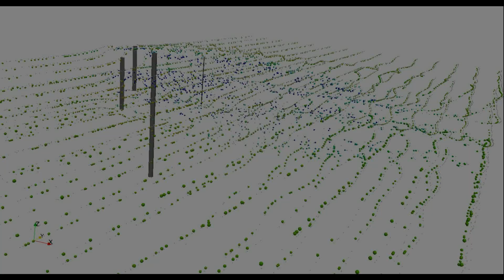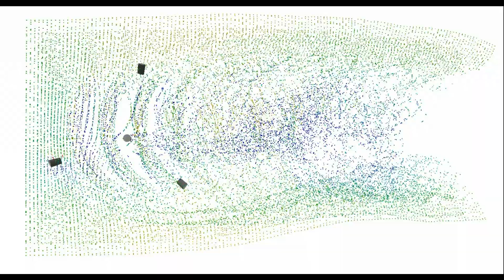VAWT - CFD simulation - Particle tracking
CFD simulation of a vertical axis wind turbine (VAWT) performed at GDTech SA, Liège Belgium